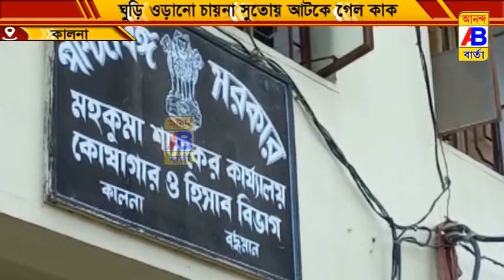ঘুড়ি উড়ানোর জন্য যে চায়না সুতা ব্যবহার করা হচ্ছে পাখি এবং মানুষের মৃত্যুর কারণ হয়ে দাঁড়াচ্ছে